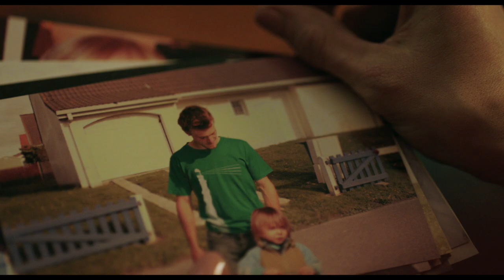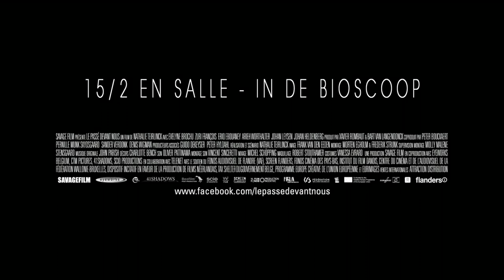PAST IMPERFECT Trailer | PÖFF 2017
In Focus: Flanders
Past Imperfect (Le passé devant nous) by director Nathalie Teirlinck, Belgium, Netherlands, Denmark, France, 2016"